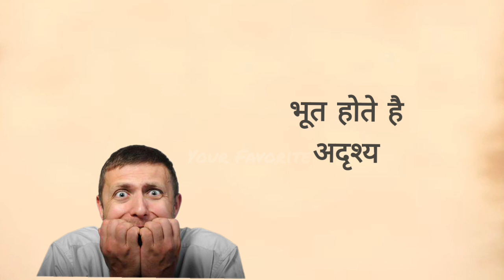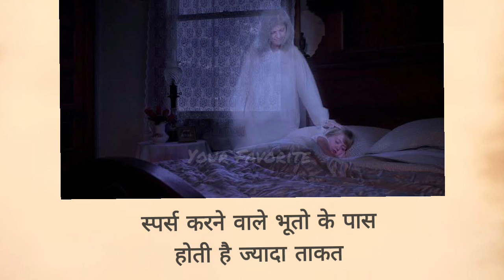भूत की ताकत को इस प्रकार पहचान करे।।recognize the power of ghost in this wayII your favourite।।